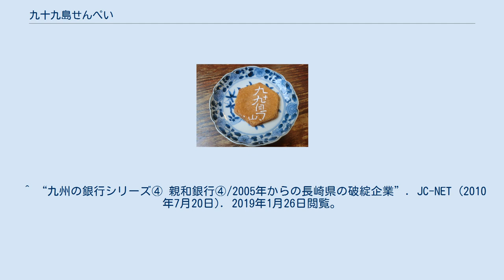九十九島せんぺい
九十九島せんぺい（くじゅうくしませんぺい）は、長崎県佐世保市の銘菓で、小麦粉で作った煎餅である。
佐世保市の株式会社九十九島グループが製造している。
 九十九島せんぺい 小麦粉で作った六角形の生地の上にピーナッツが散りばめられ、表面にはメレンゲを使って「九十九島」の白い文字が刻印されている。
六角形の生地は縁起ものである亀の甲羅をかたどったもので海を表しており、ピーナッツは九十九島の島影を表したものである。
 特注品として「九十九島」の刻印の部分に、自分の好きな文字を刻むことが可能。
出産のお祝い返しとして子供の名前を入れたり、企業名を入れて販促品として使うなどの例がある。
 1948年に佐世保市に開店した菓子店で生み出された九十九島せんぺいは1951年に発売され、1953年にはその製法の特許が取得されている。
1955年に、菓子店は株式会社九十九島せんぺい本舗に改組。
この頃九十九島を含む長崎県北西部の多島海が新しく西海国立公園に指定されたのを機に、佐世保の観光地化の時流に乗り、同社は成長を続けた。
日本の高度経済成長期にも、新聞、テレビ等で印象的なCMを流すなど、ブランド戦略に取り組み、長崎県を代表する銘菓に育った。
1970年には昭和天皇の行幸に際して献上されている。
商品パッケージは変遷を重ね、1980年からは中島潔による「洋傘を差した少女」を採用している。
2010年の出品以来、モンドセレクションにて9年連続で最高金賞を受賞している(2018年時点)。
 なお、九十九島せんぺい本舗はその後、株式会社九十九島エスケイファームへと社名変更したが、2005年に経営不振により破綻。
現在は九十九島グループが事業を引き継ぐ形で製造・販売を行っている 。
 「せんべい」ではなく半濁音の「せんぺい」となっている由来は、九十九島グループのホームページで2つの説が紹介されている。
 ちなみに、他に「せんぺい」が商品名となっている代表的銘菓には、「二○加煎餅」（福岡市）、「湯せんぺい」（長崎県雲仙市）等がある。
 また、佐世保市出身の作家の村上龍は、2004年頃に「九十九島せんぺい」の思い出を綴ったエッセイを発表し、シリーズ広告として新聞などに掲載されたが、その中で、「せんべい」のバリバリ感でなく、パリッとした独特の歯応えから、食感と「せんぺい」の語感がマッチしていると考察している。
 ^ “九十九島の歴史”. 会社サイト. 2006年4月24日時点のオリジナルよりアーカイブ。
2019年1月26日閲覧。
 ^ 九十九島グループながさきプレス、2019年1月26日閲覧。
 ^ a b c 九十九島グループの歴史会社サイト、2019年1月26日閲覧。
 ^ “長崎県美術館にて｜99ブログ”. 九十九島グループ (2013年10月23日). 2019年1月26日閲覧。
 ^ 寿スピリッツ株式会社の有価証券報告書有報リーダー、2019年1月26日閲覧。
 ^ “九州の銀行シリーズ④ 親和銀行④/2005年からの長崎県の破綻企業”. JC-NET (2010年7月20日). 2019年1月26日閲覧。
 ^ 河越誠剛著『全員参画の最強理念経営』(PHP研究所、2013年、ISBN 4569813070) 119頁より。
2019年1月26日閲覧。
 ^ 沿革寿スピリッツ株式会社、2019年1月26日閲覧。